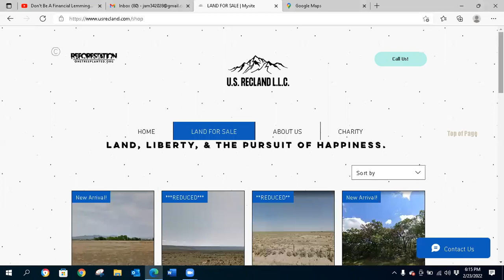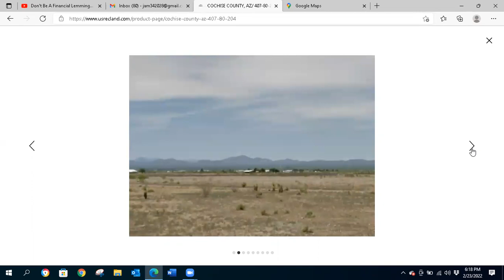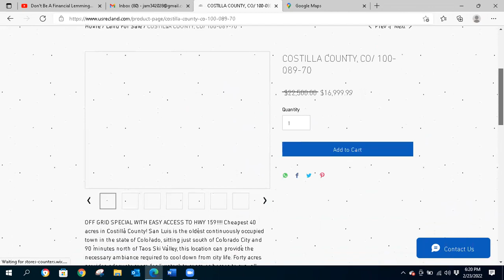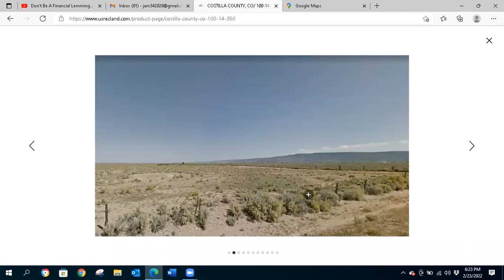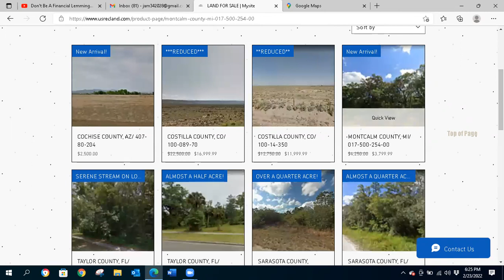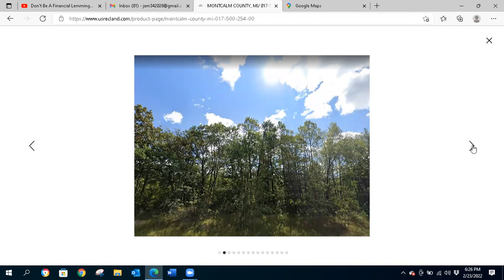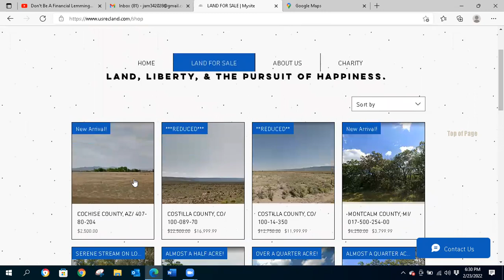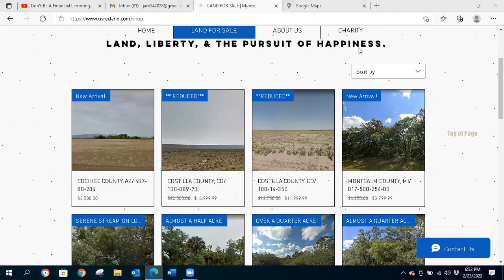99 DAYS SAME AS CASH! SPECIAL OFFER LOTS! AZ, CO AND MI!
We help families realize the dream of land ownership for generational wealth while also leaving a legacy for the future.
👉 Mail:
      U.S. REC LAND LLC
      584 Cresthill Dr
      Mogadore, OH 44260

SPECIAL OFFER!  99 DAYS SAME AS CASH FINANCING ON SELECT LOTS SHOWN!  25 -30% DOWN PAYMENT REQUIRED*